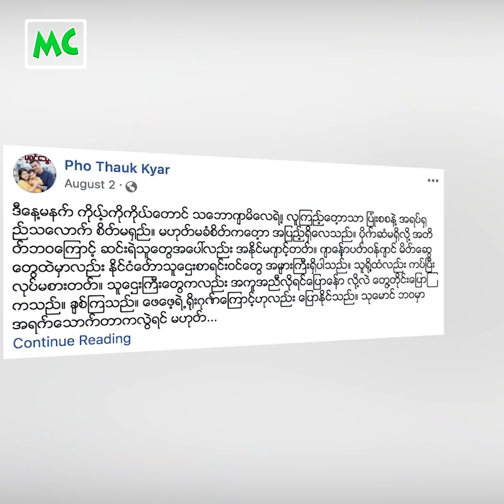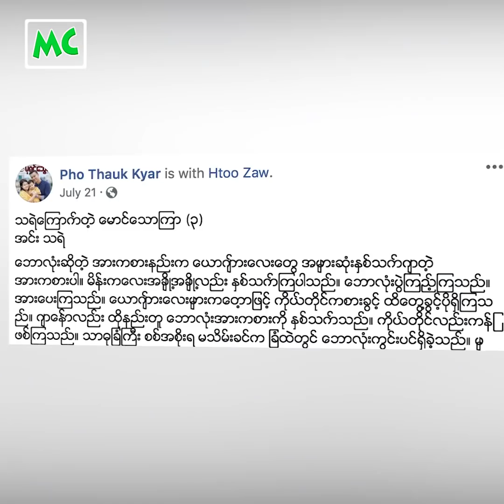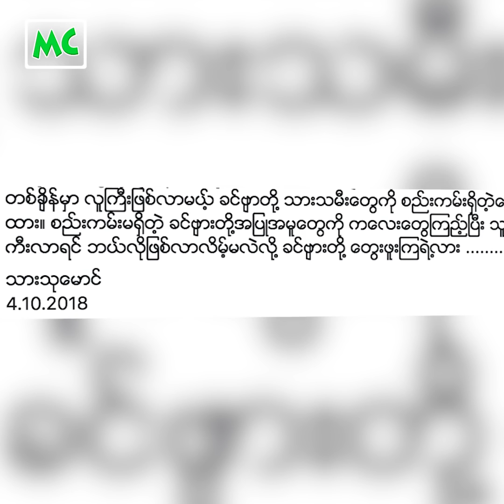ဖခင် သုမောင် (၁၀) နှစ်ပြည့်မှာ ရှိုးပွဲလုပ်မယ့် ဖိုးသောကြာ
"အစက သီချင်းကို ဒီလိုပဲ ဆိုလာရင်းနဲ့ ကိုယ်ဆိုတဲ့ သီချင်းတွေကို ပိုမြတ်နိုးပြီး တန်ဖိုးထားလာတယ်။ ကျွန်တော့်သီချင်းတွေက ရှည်တယ်။ အခက်တွေ ချည်းပဲ။ သီချင်းတွေကို မြတ်နိုးလို့ မှတ်တမ်းတစ်ခု အနေနဲ့ ဆိုထားတယ်" လို့ ပြောလာတဲ့ တေးသံရှင် ဖိုးသောကြာ ရဲ့ အနုပညာ။

@MyanmarCelebrity Update: Traditional Singer Phoe Thauk Kyar talks about his songs.